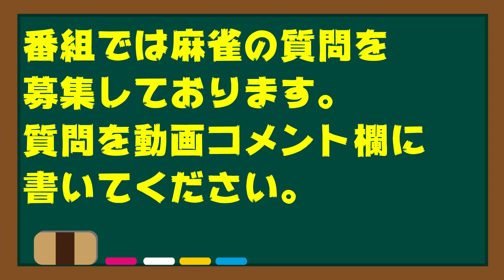【麻雀​】消えてしまった役って知ってますか？ 梶やんふぢこの麻雀トリビア#52【雑学​】